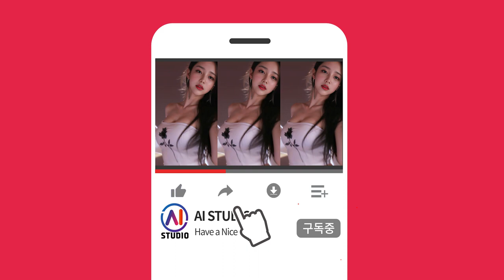4K AI 룩북 모델 클럽 댄스